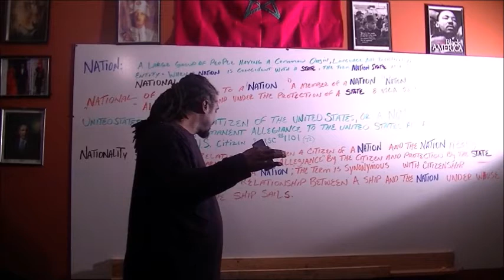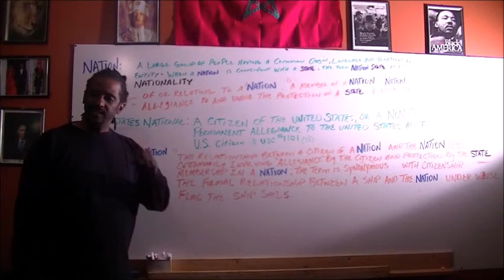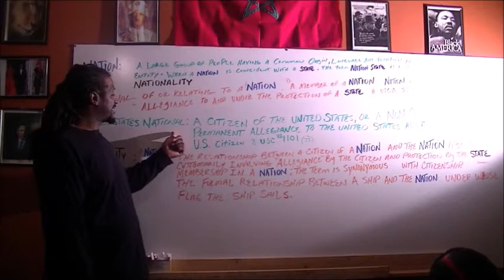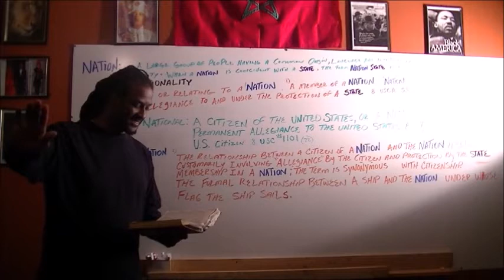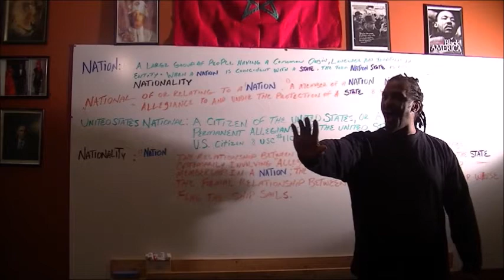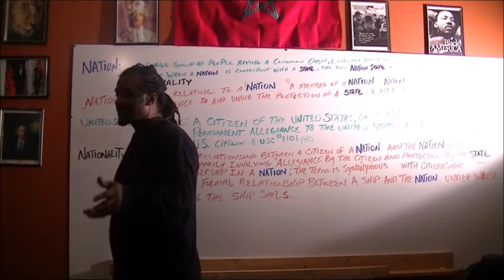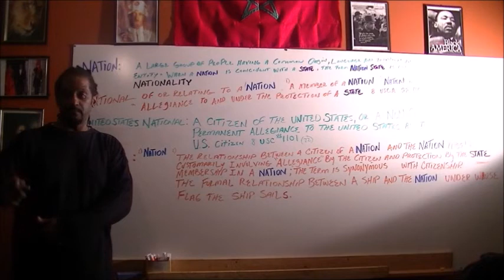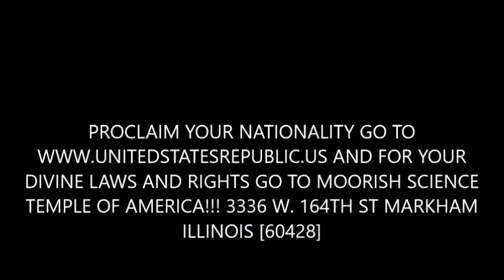C CANNON BEY MOOR VS CHRISTIAN PREACHER IN CHICAGO 1